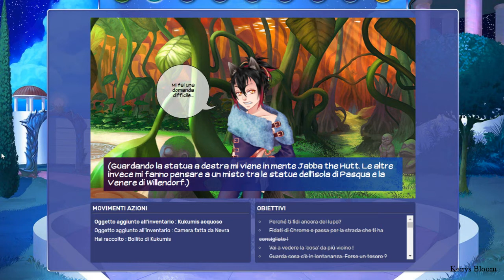Eldarya ► Arrivo alle terre di Giada - Ep.18 - [Gameplay ITA]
◊ SOCIAL NETWORK ◊
► Origin ID: KriziaBloom